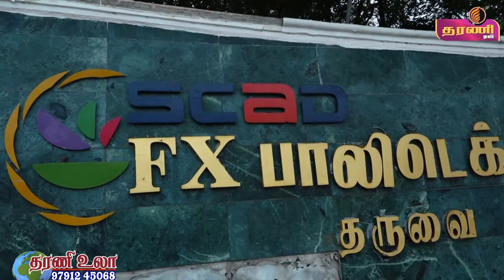நெல்லை தருவை FX கல்லூரியில் கிறிஸ்துமஸ் விழா நடைபெற்றது ..தரணி செய்திகள் ...